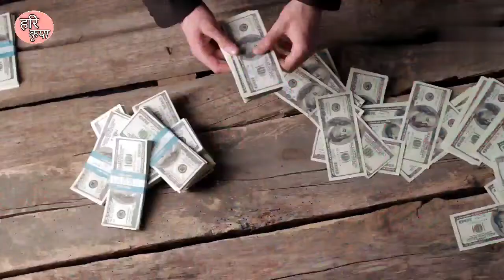रात्रि काल में माता लक्ष्मी जी को चढ़ा देना यह चीज...? पैसो से घर भर जायेगा, पैसे वाला कैसे बने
नमस्कार इस वीडियो में आप जानेगे निर्धनता मिटाने का धनवान बनने का उपाय पैसे वाला कैसे बने कैसे माता लक्ष्मी की कृपा प्राप्त करें जाने इस वीडियो में

Queries Solved :-
पैसे वाला बनने का तरीका
धन प्राप्ति के लिए क्या करना चाहिए
धनवान बनने के लिए क्या करना चाहिए
dhan prapti ke liye upay
dhan prapti ke liye kya karna chahie